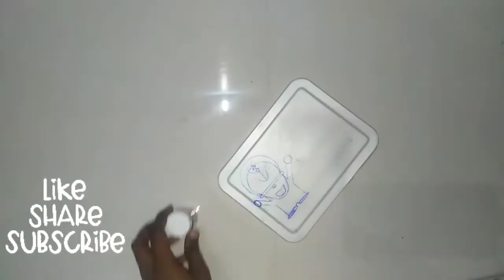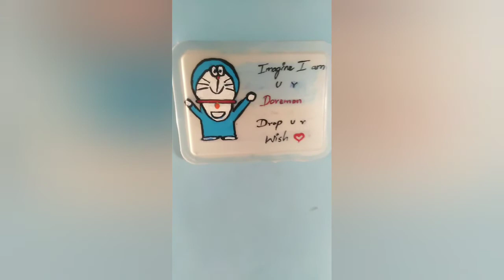Cute doremon wall decor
Hi guys
Hope u r doing well
Friday 13 August

marudhamcraft&knots walldecor craft#